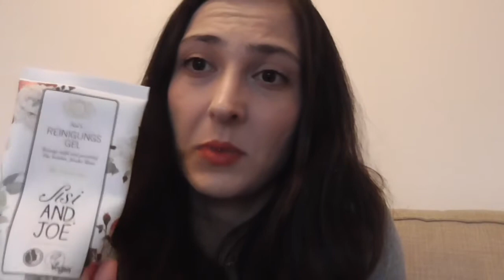Bitirdiklerimiz - - Temiz İçerik.